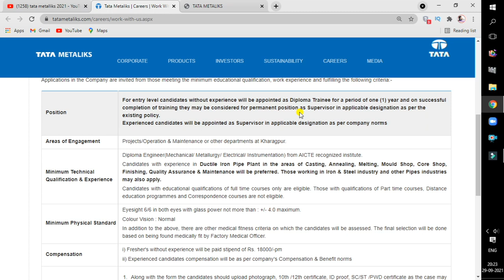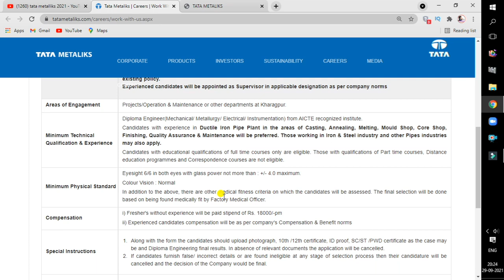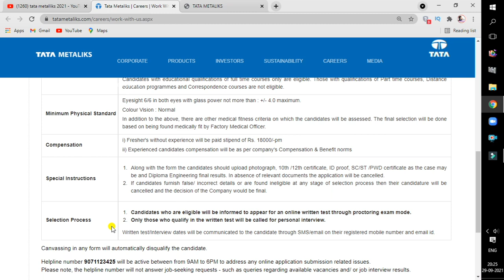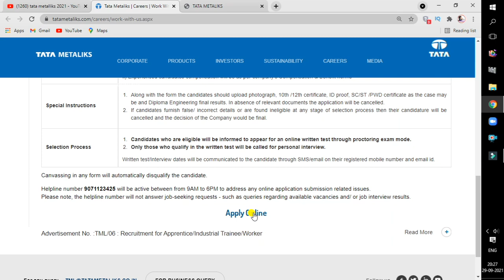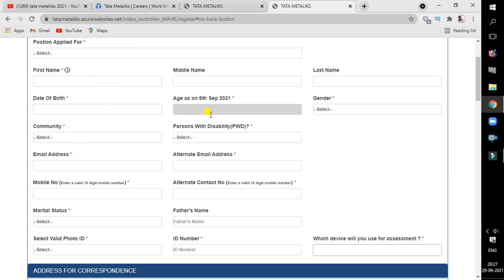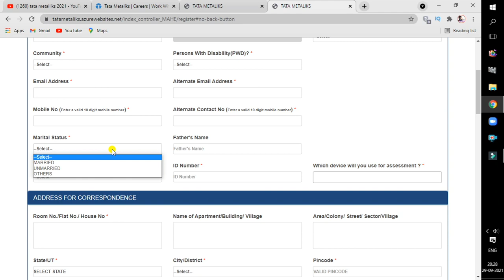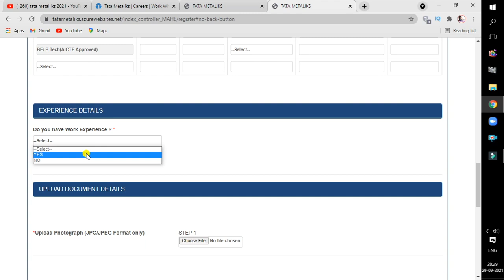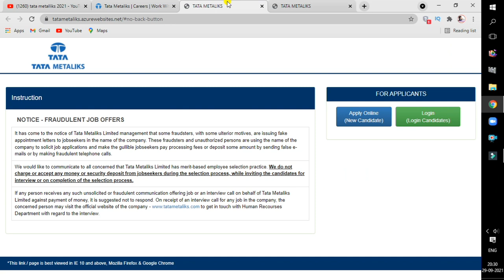TATA METALIKS Recruitment 2021 | Diploma Passed Out | Location | Permanent Job | Exam | Tata Steel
***LOCATION***
Kharagpur(West Bengal)

TATA METALIKS DIPLOMA TRANIEE RECRUITMENT OUT||B-
TATA Metaliks | Fresher Experience | ITI Diploma BTech | Supervisor
Worker | Kharagpur West Bengal
Tata Metaliks Diploma Trainee Recruitment 2021 | ITI Diploma B-tech |
TATA Metaliks Freshers Recruitment 2021 | ITI/Diploma| B. E/B.Tech | 2021

Sourav Manna
Jamshedpur , Jharkhand